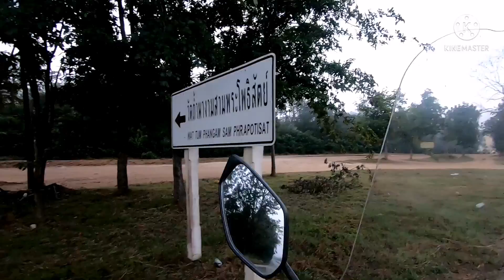กรุงเทพ เชียงใหม่ กับ NMAX EP 2 ถนนสายบุญ ทางหลวง 106 จากอำเภอเถิน ถึงอำเภอลี้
ขี่มอเตอร์ไซค์ยามาฮ่า เอ็นแม็ก กรุงเทพ เชียงใหม่ ต้องไปสักครั้งในชีวิต สำหรับคนรักการท่องเที่ยวด้วยมอเตอร์ไซค์ จะสนุกสนานทรมานบันเทิงแค่ไหนติดตามชมได้ ครั้งหนึ่งในชีวิต

ขี่มอเตอร์ไซค์เที่ยว กรุงเทพ เชียงใหม่ ต้องไปสักครั้ง ตอนที่ 2  ถนนสายบุญ ทางหลวง 106 จากอำเภอเถิน ผ่านภูเขาสูงใหญ่ ไปอำเภอลี้ จังหวัดลำปาง